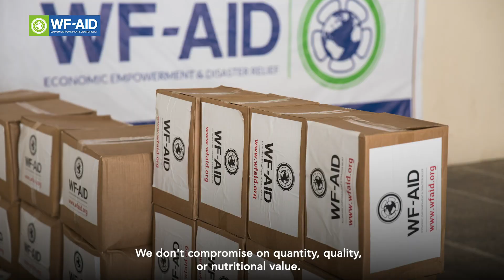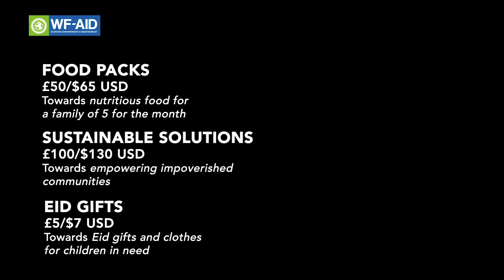Ramadan Relief 2019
Head of WF-AID, Madiha Raza, talks about our annual Ramadan Relief appeal and how you can help thousands of families in need.